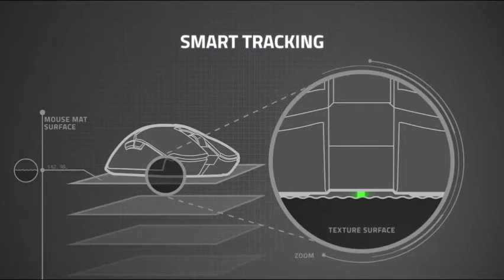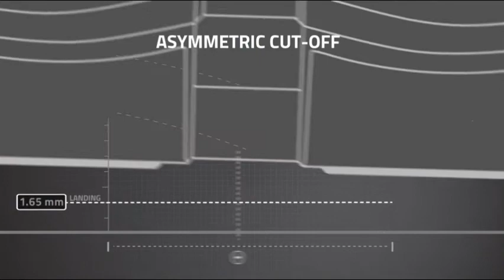Gaming Mouse to bay in 2021